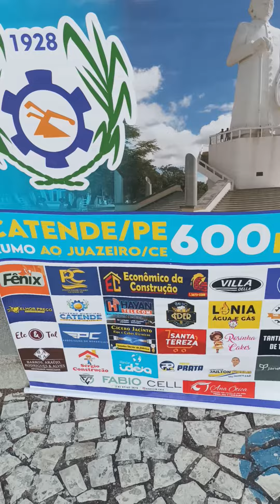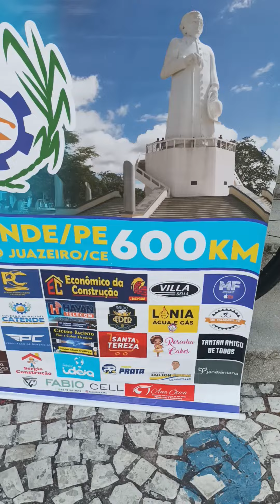Catende Juzeiro Ceará 600km de fé e superação (3)